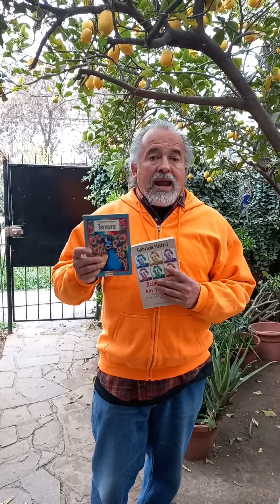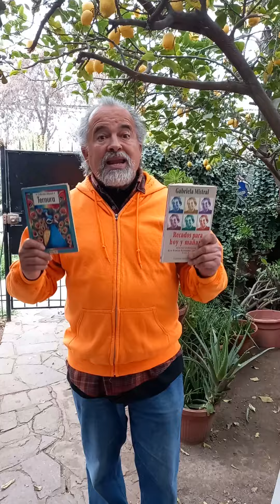Nuestra Querida Gabriela Mistral, Rebelde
Gabriela Mistral,  Mujer Vanguardista y Rebelde,  Profesora de talla mayor,  su Decálogo del Maestro,  Inspira, Cónsul cuando ninguna mujer lo había sido,  Autodidacta, Budista, Vegetariana, hacia yoga, gustaba de las caminatas, Lesbiana que buscó y conoció el 💘...Patiloca que caminó por el mundo 🌎entero,  fumadora publica,  cuando nadie lo hacía,  Critica de la institución del matrimonio en tanto esclavizaba y aislaba a las mujeres,  Exigió el Voto Femenino tempranamente,  paradoja,  ganó el Premio Nobel , pero no podía votar en Chile,  Defensora de los Derechos de la Infancia y de la Mujer y de los Pueblos Indígenas,  impulsora de la reforma agraria desde temprano,  marcada por el Suicidio,  primero el de Su enamorado Romelio Ureta, por quien escribe los Sonetos de la Muerte,  y gana los Juegos Florales,  decidiendo en ese momento,  renunciar a Ser Lucila Godoy Alcayaga, para comenzar la historia de Gabriela Mistral,  masona y franciscana, Luchadora en mil batallas,  por eso su admiración y poema a Sandino,  lectora voraz, Despliegue tremendo en el género epistolar con más de 4.000 cartas, Invitada para ir a trabajar en la Reforma Educacional de México,  con revolución triunfante no mucho antes de su arribo en 1922, Promotora full de La Ley de Enseñanza Obligatoria,  de la educación de las mujeres,  de las bibliotecas populares y las escuelas de adultxs,  Firme, No dudó en pararle los carros al presidente Truman de los EEUU,  preguntándole de manera pública,  que por qué andaba instalando dictadores en  Costa Rica, expulsada por Mussolinni y Franco,  donando sus derechos de autora para lxs niñxs Vascos huérfanos de la Guerra Civil...!!

Algo poco de lo mucho que hizo Nuestra Gabriela Mistral,  Rebelde y Magnífica...!!

Hoy sábado 7 pm Soledad Falabella Conocedora Profunda de Gabriela,  nos Emociona y asombra con las 1.001 facetas de Nuestra Patiloca,  como decía ella misma..

también estamos en Twitter,  Instagram y Facebook

Saludos Cordiales 😉
Newen